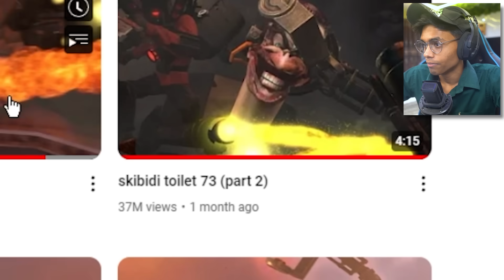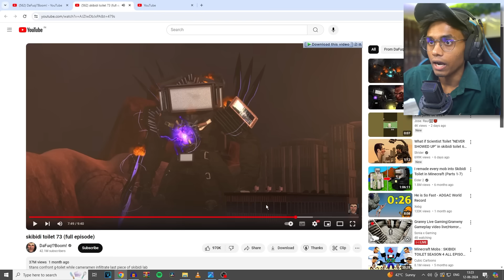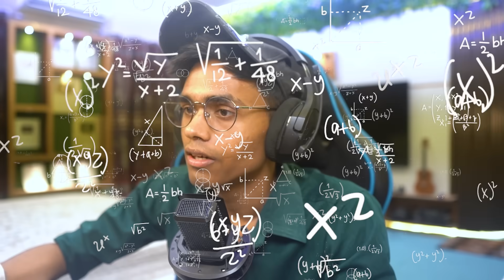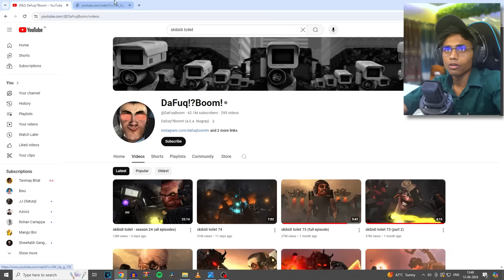TITANS DEATH in SKIBIDI TOILET😱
In today's video I will be reacting to more new and amazing episodes of the skibidi toilet series.

Video I Watched : @DaFuqBoom